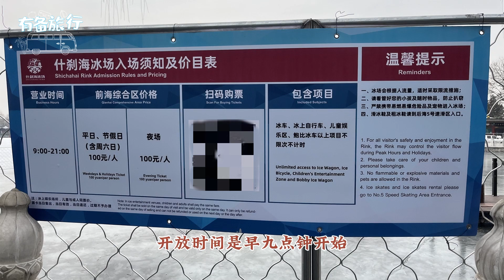什刹海冰场攻略 怎么走最方便？